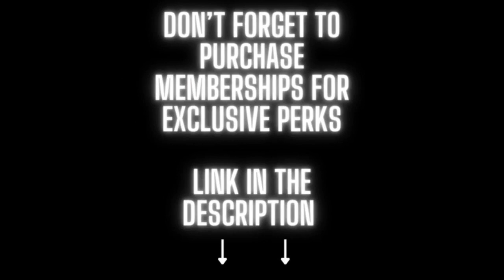Super Mario Galaxy - Flamefreeze Galaxy Remix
Flamefreeze Galaxy is a galaxy that is characterized by its shared qualities of an ice and fire like landscape that this level presents. The main goal of this level is to grab the power star, like most other galaxies. So to get the power star Mario must get it out using the levels mechanics. Flamefreeze Galaxy is also the thirteenth installment in the series, Super Mario Galaxy. I took a more synthetic approach to making this remix which helped the described both the subtilty and grace level design and upcoming boss.